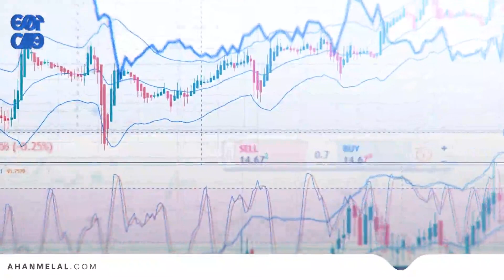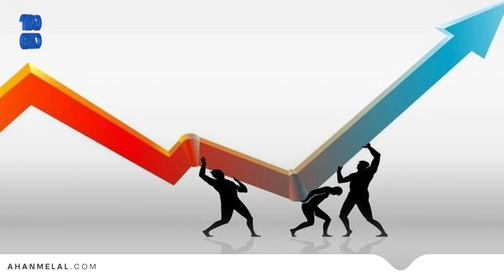گزارش روزانه بازار آهن _ یکشنبه، 11 دی‌ماه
⭕️گزارش روزانه بازار آهن ⭕️

1401/10/11
🔷در این گزارش به بررسی نواسانات قیمت های روز جاری می پردازیم

📣راه های ارتباط با آهن ملل:
☎️۰۳۱-۳۵۰۲۰

✅آهن ملل معتبر ترین فروشگاه آهن در ایران✅
🔴 برای مشاهده گزارش در صفحه اینستاگرام آهن ملل روی لینک زیر کلیک کنید: